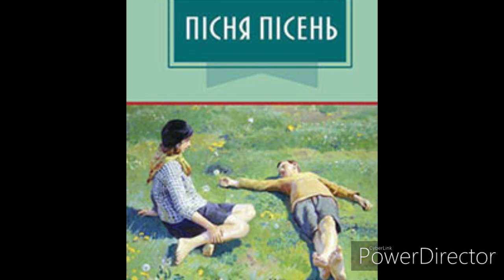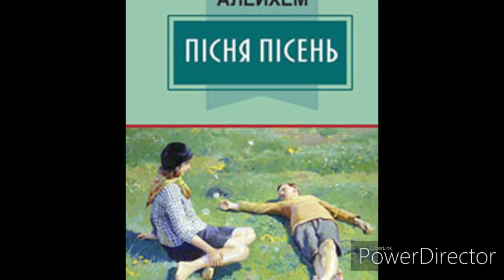"Пісня пісень"//Частина 2//Ідемо по зелень//Шолом Алейхем//Шкільна програма 7 клас.